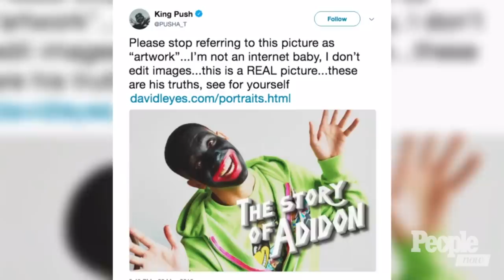Drake Addresses Controversial Blackface Photo Amid Feud With Pusha T | PeopleTV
The image was taken by photographer David Leyes in 2007, when Drake was starring on Degrassi: The Next Generation.